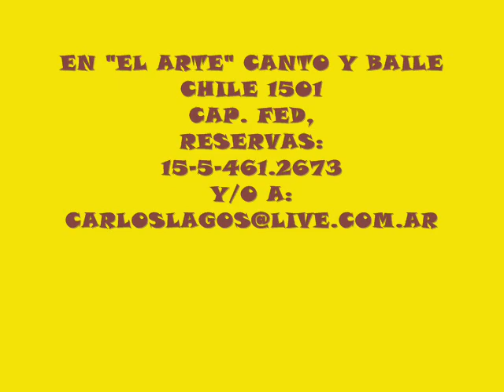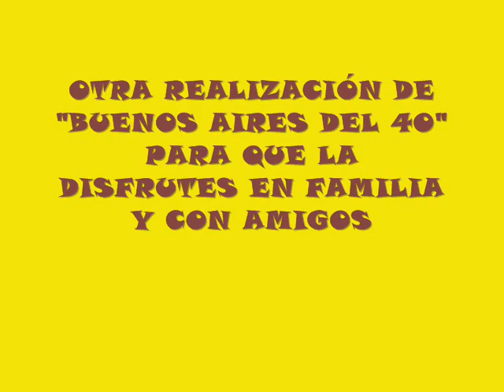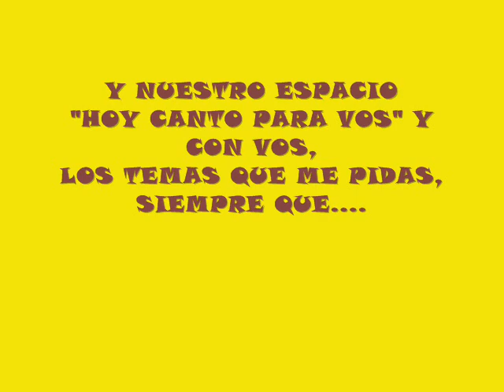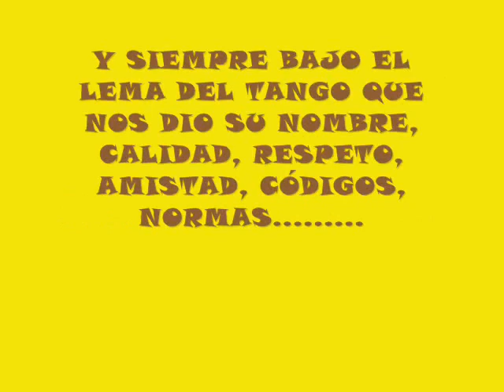SÁBADO 6 DE FEBRERO 2016, 20,30HS EL ARTE, CANTO Y BAILE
ESPECTÁCULO TANGUERO, SÁBADO 6 DE FEBRERO 2016, 20,30HS., EL ARTE, CANTO Y BAILE, CHILE 1501, CAPITAL FEDERAL, RESERVAS: 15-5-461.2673
RECORDANDO A LOS AMIGOS JULIO SOSA Y GUILLERMO RICO, EN OTRO ANIVERSARIO DE SUS NACIMIENTOS
TE ESPERAMOS PARA QUE NOS BRINDES TU PARTICIPACIÓN Y DISPUESTO A BAILAR.
ELENCO Y ARTISTAS INVITADOS